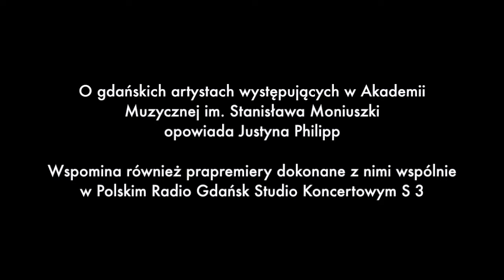Recital dyplomowy w Akademii Muzycznej im. Stanisława Moniuszki w Gdańsku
I recital dyplomowy Martyny Kułakowskiej 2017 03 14
Justyna Philipp opowiada o sukcesach pianistycznych absolwentki Uczelni - Akademii Muzycznej im. Stanisława Moniuszki w Gdańsku a także o prapremierowych wykonaniach muzyki współczesnej w Radio Gdańsk.